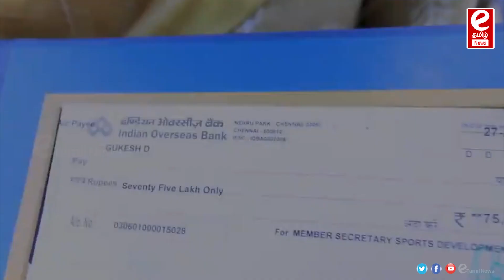தம்பி குகேஷ்.. வா பா.. சாதித்த இளைஞர் நேரில் வாழ்த்திய முதல்வர்..!